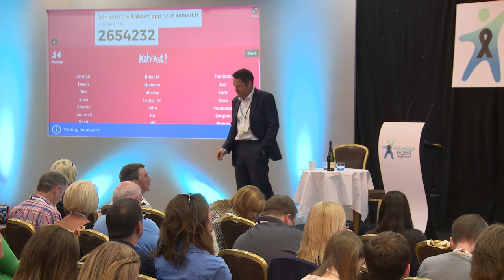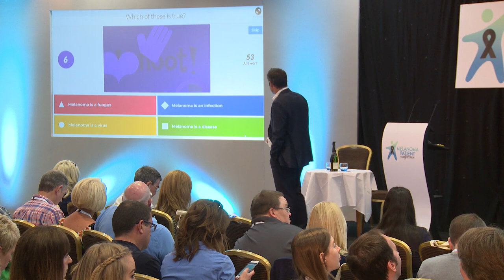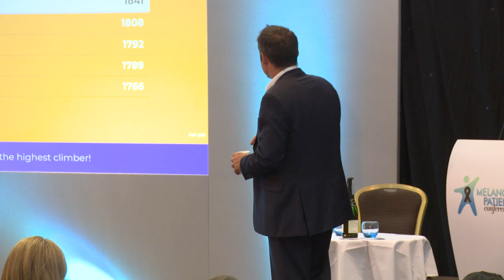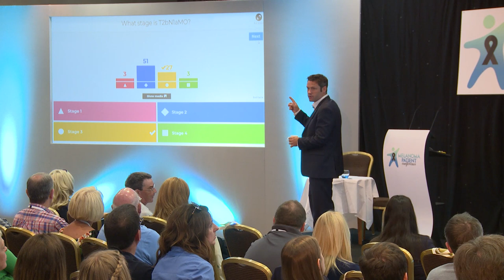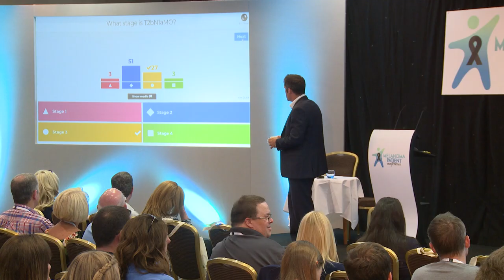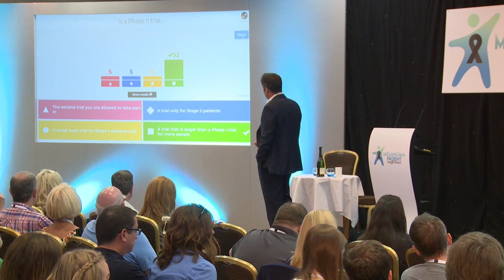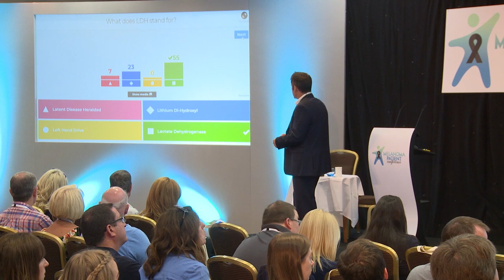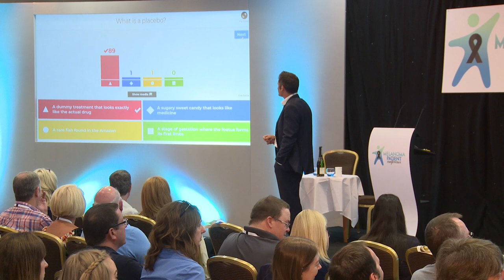Melanoma Terminology and Jargon with Dr James Larkin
Interactive Session from UK Melanoma Patient Conference. Patient delegates played a game led by leading oncologist Dr James Larkin from the Royal Marsden hospital  all about Melanoma Terminology, Jargon and acronyms they come across day to day at medical appointments.